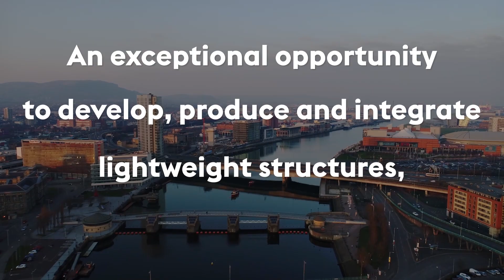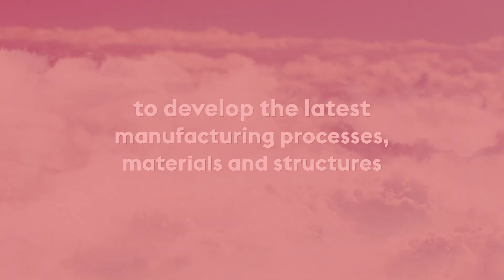How is Northern Ireland a global leader in aerospace?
Northern Ireland is recognised for its commitment to developing world-class innovative technology for the aerospace, defence, security and space sectors. It has a vibrant and rapidly growing industry, founded on a strong engineering heritage and backed by robust research competence, collaboration, world-leading academic institutions, and integral manufacturing capabilities, skills and experience.

To find out how you can invest in Northern Ireland's aerospace sector,